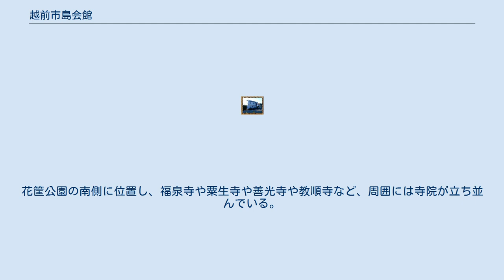越前市島会館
越前市島会館（えちぜんししまかいかん）は、福井県越前市粟田部町第22号21番地の1にある建築物。
 1936年（昭和11年）5月に実業家の島連太郎によって建設された。
粟田部町立花筐文庫（あわたべちょうりつかきょうぶんこ）、今立町立花筐文庫（いまだてちょうりつかきょうぶんこ）という名称で図書館として使用された。
1983年（昭和58年）以後はコミュニティセンターとして使用され、2005年（平成17年）の越前市の発足とともに現在の名称となった。
 東京で印刷会社の三秀舎を創業した実業家の島連太郎は今立郡粟田部町出身である。
1936年（昭和11年）5月、島は図書館の建物を建設して粟田部町に寄贈し、粟田部町立花筐文庫が開館した。
粟田部町の規模を考えると、モダンな粟田部町立花筐文庫は画期的な建物だったとされる。
1908年（明治41年）には福井県7番目の図書館として花筐図書館が設置されており、設置当初は公立図書館ではなく私立図書館だった。
 粟田部町は1956年（昭和31年）に今立町に改称したため、粟田部町立花筐文庫から今立町立花筐文庫に改称した。
1972年（昭和47年）9月には今立町福祉センターが開館し、センター内に今立町立花筐図書館分館が設置されたため、今立町立花筐図書館本館（粟田部島会館）は事実上の閉館となっている。
 1983年（昭和58年）には新しい今立町立図書館が開館したため、花筐文庫は粟田部島会館および粟田部協議会に改称され、粟田部地区のコミュニティセンターや今立町役場の保管庫となった。
この建物は十分な活用がなされないまま数十年を経ており、2005年（平成17年）に今立町と武生市が合併して越前市となると、月額33万円の賃借料が問題となった。
越前市は寄贈者の名前をとって越前市島会館に改称している。
 設計は今藤工務店の今藤仁三郎。
南側に鉄筋コンクリート造2階建ての書庫、北側に木造平屋建ての閲覧室があり、両者は渡り廊下で接続されている。
西洋様式を取り入れた鉄筋コンクリート造の建築としては、福井県内で最初期に建設された建築物である。
 白い壁面に縦長の窓が並び、また階段室から続く塔屋を備えている。
北東角の階段室にはカーテンウォールが採用されており、縦長の窓や塔屋と合わせてモダンな印象を与えている。
花筐公園の南側に位置し、福泉寺や粟生寺や善光寺や教順寺など、周囲には寺院が立ち並んでいる。